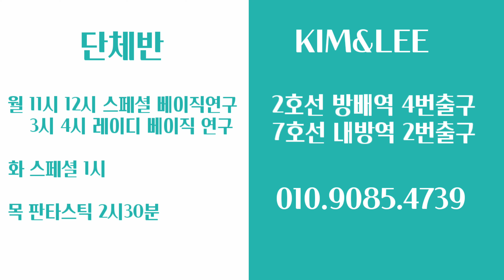[김가은의 숨바꼭질 #1] 꼭꼭 숨어있는 스탠다드 댄스의 원리를 함께 알아보아요ㅣ어깨가 올라가시는 분 ㅣ도움되는 홀드 만들기 ㅣ왈츠 ㅣ탱고 ㅣWaltz l Tango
홀드 시 어깨가 올라가는분들은 이렇게 연습해보세요.상대방과의 상체무게중심 유지 등을 알아봅니다. 김가은 선생님의 꿀팁을 확인하세요!

🎵이박사 댄스스포츠 스튜디오 / *Kim&Lee 댄스아카데미*
주소: 서초구 방배1동 907-1 다이치빌딩 B1.(1층 스타벅스)

- 레슨문의, 공연문의, 댄스스포츠 강사섭외, 기업체 강의, 연습실 대관, 파티홀 대관